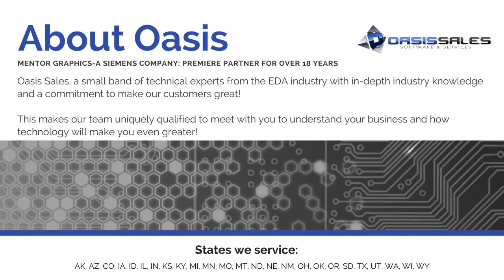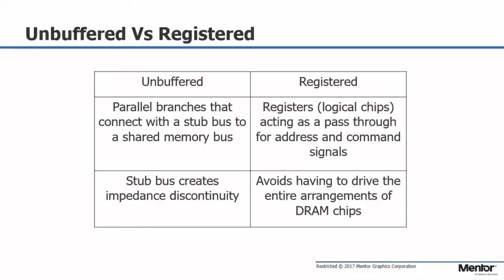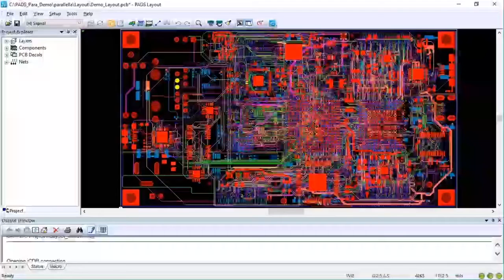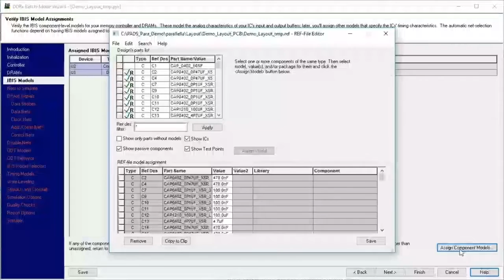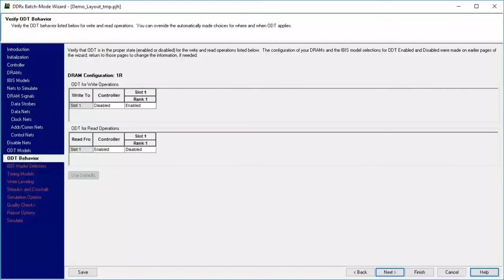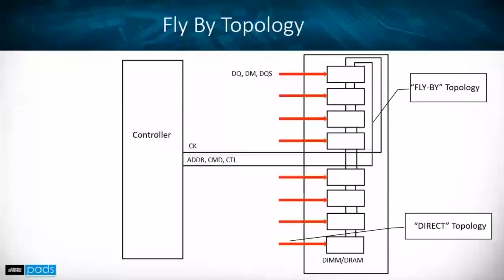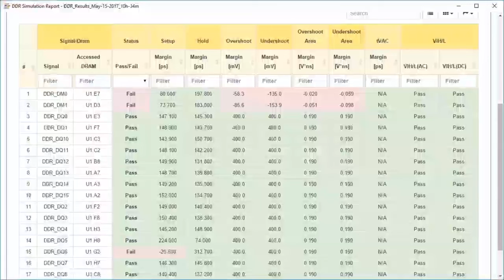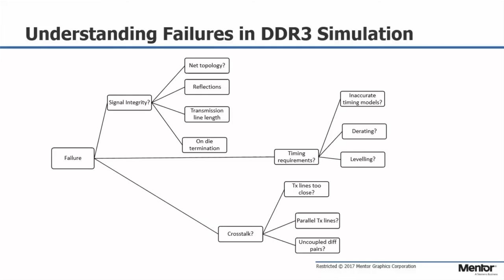Designing PCBs with DDR3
DDR3 design technology is not just for high-end PCB design. These days, it’s used in a wide variety of applications. A proper understanding of the basics of DDR design is important as DDR3 is a complex bus. For example, meeting timing and SI margins becomes more and more difficult with more complex PCB layout. DDR analysis can be very complex and might require a large number of simulations across many nets.

This webinar reviews the fundamentals of designing DDR circuits, including how to simulate the design, how to analyze the results, and how to use the PADS Product Creation platform to avoid failures.